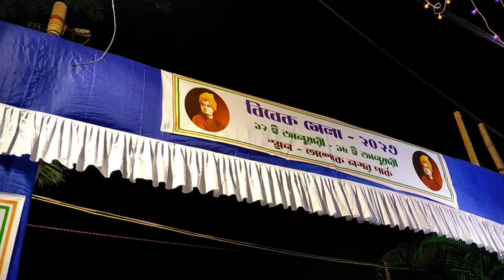Amader Barir Samne Bibek mela#bengalivlog